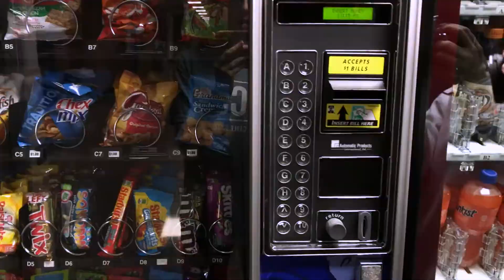Film Look Practice